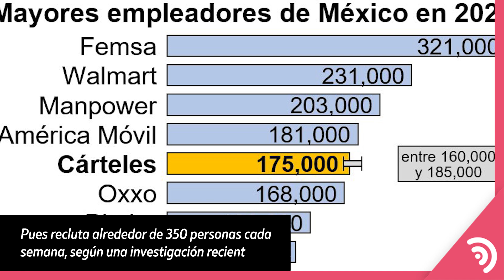¡Cárteles como mayores reclutadores! 🚨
Una reciente investigación ha arrojado que el narcotráfico en México ocupa la quinta posición en términos de generación de empleo, debido a los numerosos reclutamientos que realizan los cárteles de manera constante.